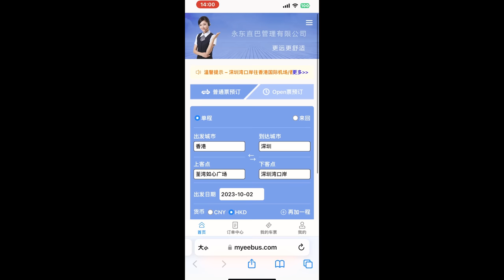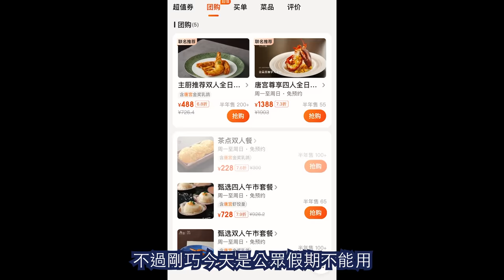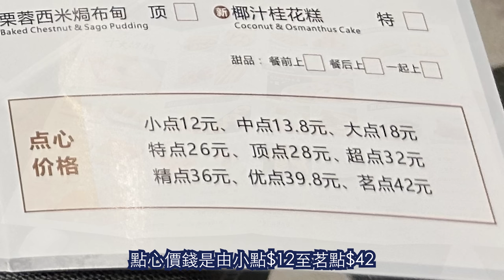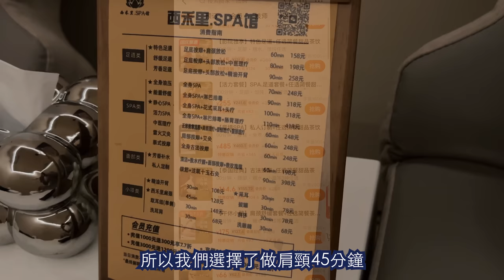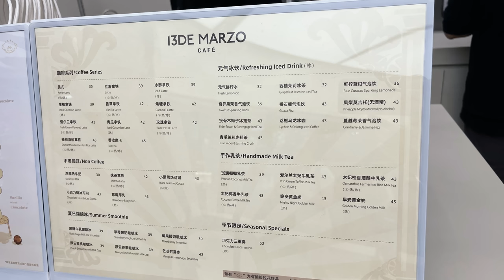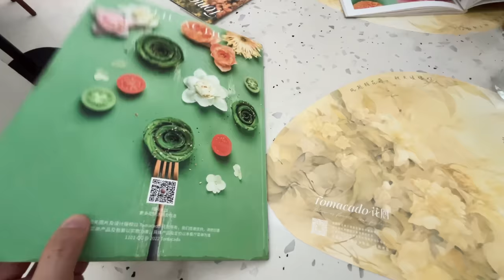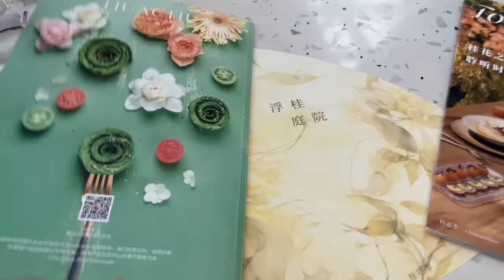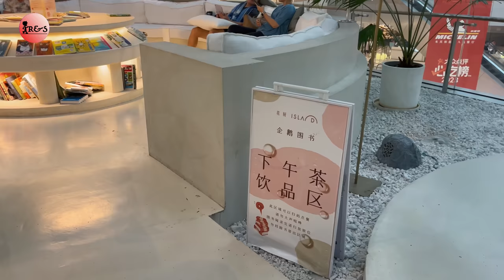深圳一天遊 | 飲茶、行商場、做按摩、下午茶 | 深圳灣免費巴士去10個商場 | 萬象天地 | 酒店級點心 | 性價比高的按摩店 | 創新茶飲店 | 置身於空中花園的下午茶 | Shenzhen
深圳一天遊🥳飲茶、行商場、做按摩、下午茶

今次深圳一天遊係試坐免費巴士去萬象天地，然後去高質的酒樓飲茶，再去附近性價比高的按摩店做按摩，之後嘆一個充滿鮮花環境的下午茶，非常充實及滿足。

唐宮（萬象天地店）
地址：南山區華潤萬象天地1層SL135號商店

西禾里・影院足道・SPA館（萬象天地店）
地址：南山區大沖一路華潤置地大廈E座19樓A

I3DE MARZO（萬象天地新店）
地址：南山區華潤萬象天地2層SL252室

Tomacado花厨• Island生活方式店（萬象天地店）
地址：南山區華潤萬象天地6樓604號

~ 本影片純粹分享，沒有任何廣告成份~

其他影片推介 😃  🎬
抵食自助餐 | 晚餐低至$4XX | 荃灣西如心酒店 | 蟹主題自助餐 | 任食麵包蟹 鮑魚 凍蟹 長腳蟹 | 大閘蟹 | 燒雪場蟹腳 | 軟殼蟹 | 榴槤甜品 | Café Circles

抵食日式放題 | 3小時任食77款以上品種 | 任食拖羅 海膽 松葉蟹 刺身 鵝肝 鮑魚 炒蟹 | 即燒榴槤 | 梅酒清酒任飲 | 任飲任食 | 旺角美食 | 御滿屋日本料理 |  Mong Kok

旺角高質火鍋 | 抵食二人餐人均$1XX | 無限時 | 送大支裝啤酒 | 正宗重慶麻辣鍋 | 墨釀油炸鬼 | 頂級雪花牛肉 | 最新飲茶優惠 | 火鳳凰火鍋料理 | Hot Pot

廣州兩天豪嘆4餐自助餐 | 美味假期 | 超豐富海鮮 | 高質和牛火鍋放題 | 全新酒店環境舒適 | 生日月份送$500任用 | 睇國際大馬戲 | 抵玩抵食 | Guangzhou

珠海水療酒店 | 近拱北關口 | 全珠海最大的水療中心 | 訂房送免費水療 | 按摩體驗 | 酒店接送服務 | 酒店中菜餐廳試食 | 接送購物廣場行街 | Zhuhai

澳門酒店開箱 | 快閃優惠 | 奢華享受 | 全球獨一無二 | 由時尚大師親自設計 | 歐陸式花園超美 | 上葡京綜合度假村 | The Karl lagerfeld | 老佛爺酒店 | Macau

深圳韓式炭燒烤肉 + 活烤鰻魚 | 抵食四人套餐298元 | 專人幫燒 | 服務一流 | 任添小食 | 仲有表演睇 | 雪花肥牛 | 雪花松阪豬 | 冰淇淋烤麵包 | Shenzhen

酒店自助餐 | 抵食自助晚餐$458 | 全新海鮮主題 | 任食琵琶蝦、龍蝦 | 任食慢煮鮑魚、煎大虎蝦 | 首創滴漏龍蝦湯 | 打卡甜品 | 尖沙咀美食 | 再臨閣 | Buffet

深圳美食 | 抵食高質江浙菜 | 人均百多元 | 二人餐7道菜 | 高水準菜式 | 裝修獨特舒適 | 黑松露脆皮雞 | 寧波雪菜蒸黃魚 | Coco Park | Shenzhen

飲茶好地方 | 30年老字號班底酒樓 | 點心講求味道 | 下午茶85折 | 早市孖寶點心 | 飲茶送糖水 | 脆皮金沙蝦腸 | 黃金南瓜條 | 尖沙咀美食 | Yum Cha | Dim Sum

深圳美食 | 高質日式火鍋放題 | 罕有和牛壽喜燒任食 | 性價比高 | 送巨型虎蝦、超大扇貝、鮑魚 | 跨境遊優惠 | 自助區海鮮及食物質素高 | 交通方便 | 卓悅中心 | Shenzhen

深圳美食 | 高質江浙菜 | 晚餐人均百多元7道菜 | 熟醉蟹 | 八珍海膽豆腐 | 環境及服務一流 | 大滿足 | 卓悦中心商場 | Shenzhen

深圳一日遊 | 五星水療按摩中心 | 福田湯崎湯泉 | 任食生果häagen-Dazs + 任飲椰青 | 頂級服務 | 商場行街食飯 + 超值午餐 | 試坐香港高鐵 | Shenzhen

深圳酒店飲茶 | 47樓無敵景觀 | 優惠二人套餐 | 裝修豪華舒適 | 深鐵皇冠假日酒店 | 鄰近地鐵站 | 五星服務 | 黑虎掌菌燉水鴨 | 芝士榴槤包 | 萬象天地行街 | Shenzhen

深圳自助餐 | 五星級酒店 | 海鮮自助午餐178元 | 裝修豪華 | 交通方便 | 食物超豐富 | 任飲餐酒啤酒 | 服務一流 | 深圳美食 | 皇庭V酒店 | 深圳福田 | Shenzhen